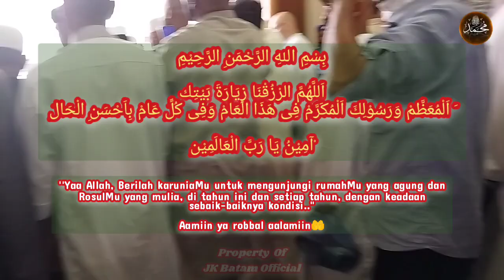Masya Allah‼️BEGINILAH DETIK-DETIK PARA JAMA'AH MEMASUKI GERBANG MENUJU MAKAM RASULULLAH#viral#umrah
gerbang masuk menuju makam Rasulullah, masjid Nabawi, Madinah al munawwarah,